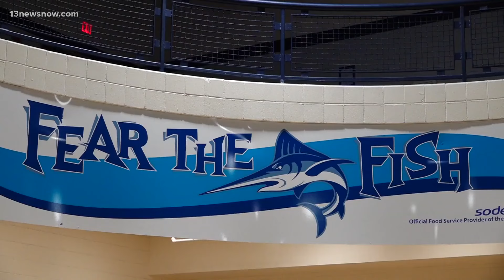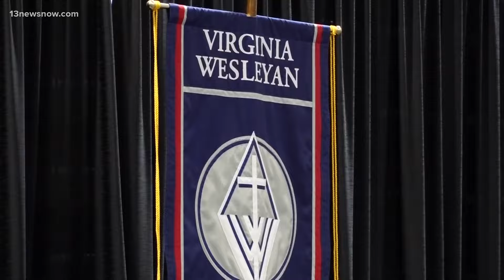VWU student graduates after starting in India during the COVID-19 pandemic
The class of 2024 started their high school or college journey during the height of the COVID-19 pandemic. One graduate has endured a lot to complete her degree —including starting her college career on Zoom from the other side of the world.